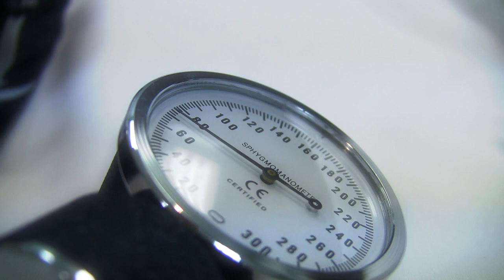Making the Rounds: Peripheral artery disease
Dr. Peter Chaille warns about the subtle symptoms and risks with PAD.